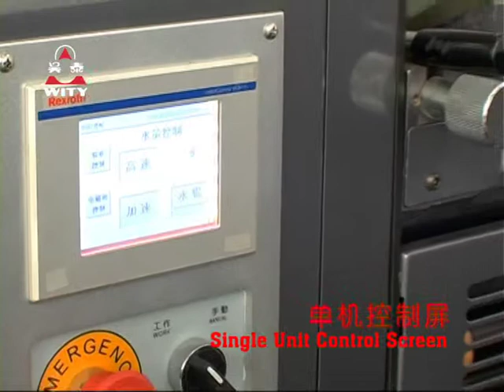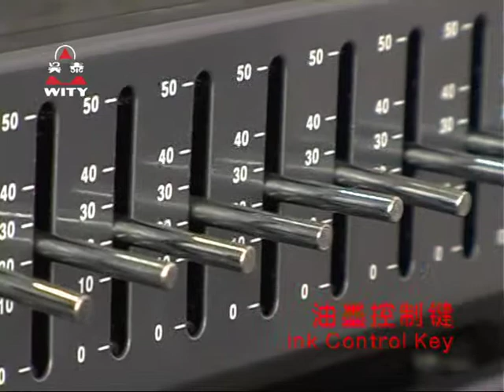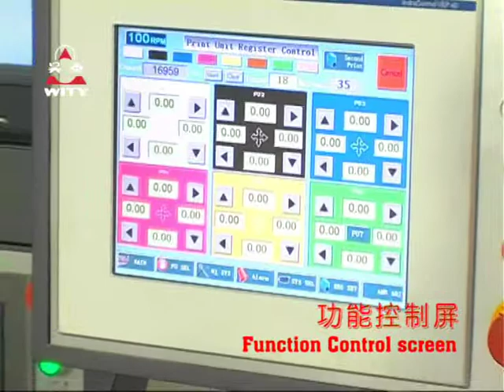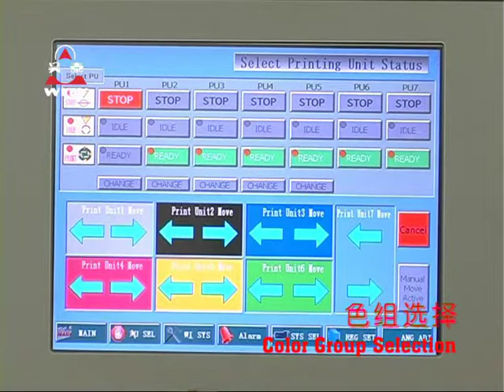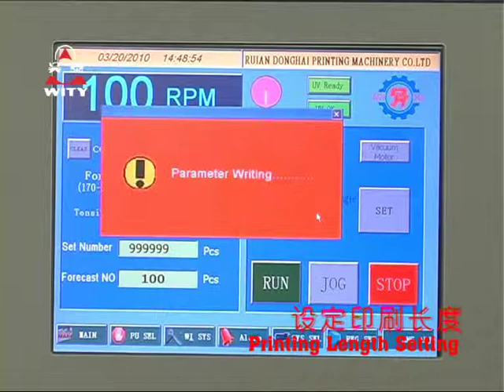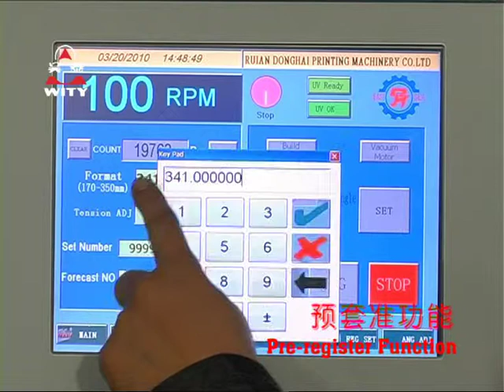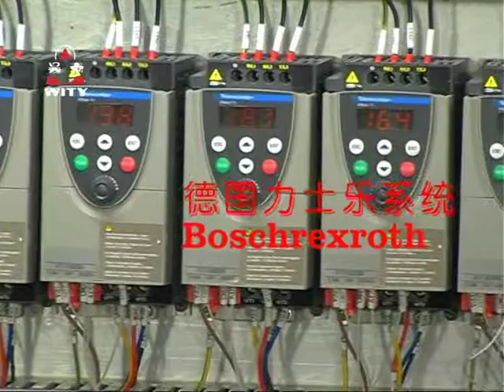Intermittent Offset Narrow Web Printing Machine